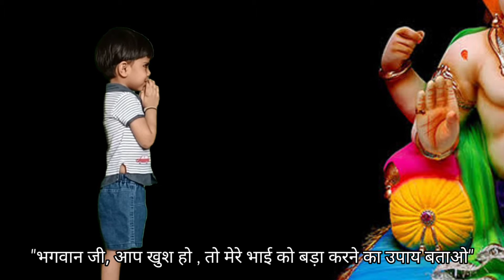Episode11. Nipurn Shrunk the lockdown boredom.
Dhruv disclosed the secret of Nipurn about this special powers.

He also disclosed the special power he has.